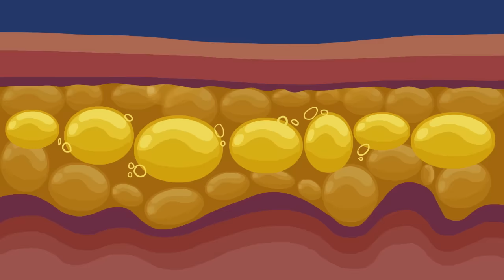Movie: Healthy Weight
People come in all shapes and sizes. But what makes a healthy weight? Watch this movie and find out!